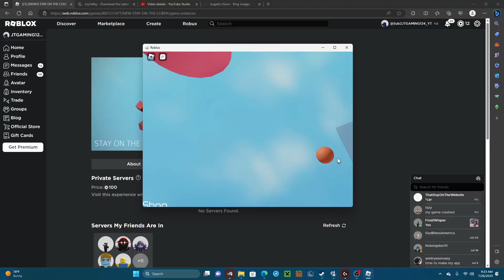The funniest Roblox game ever. (CHAOTIC)